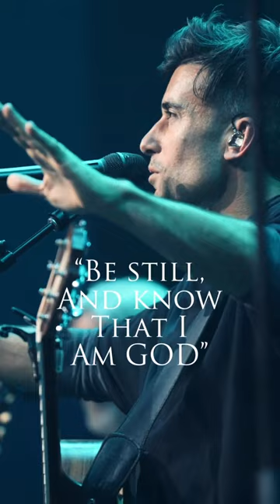“Be still, and know that I am God”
What a beautiful time in St. Louis last night, and this might have been my favorite moment of the night. I’ve been thinking on this verse since my good friend and pastor of my home church, @benjihorning, talked about it last Sunday. To be still and know. To listen. To trust. To believe. To stop striving, stop trying to be holy. To stand confident in the identity He has given me as a loved and forgiven child of Heaven. To just be still and know that HE is God over all and through all and in all. Praying you would walk in this truth today. That whatever the circumstance around you, inside you would be peace and stillness as you accept the reality of His kingship over all things and his unfailing love He has for you.